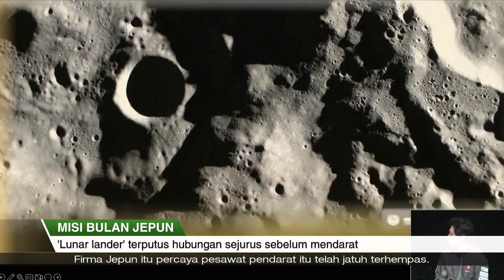KILASAN | 26 April 2023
- Usaha sebuah syarikat Jepun untuk mendarat di bulan buat pertama kalinya oleh sebuah firma swasta kemungkinan gagal.

- Lapangan Terbang Antarabangsa Taoyuan di Taiwan dikejutkan dengan satu ancaman bom, pagi tadi.

- Kementerian Haji dan Umrah Arab Saudi mengumumkan tarikh terakhir bagi para bakal jemaah haji tahun ini mendapatkan vaksin COVID-19 adalah 10 hari sebelum bermulanya musim haji 2023.